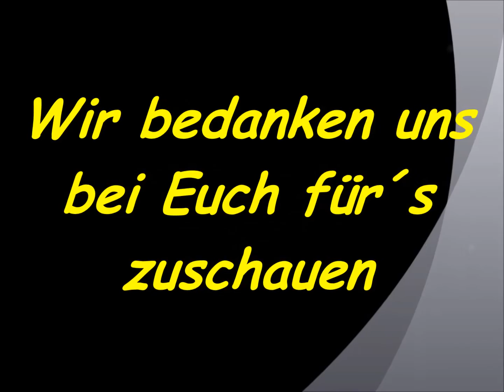Vorbesichtung Friedhof in Deutschland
PS: Hierzu sei gesagt, wir betreten jeden Friedhof mit Respekt und Gedenken der Toten an diesem Ort durch eine Schweigeminute und dem entzünden einer Kerze.